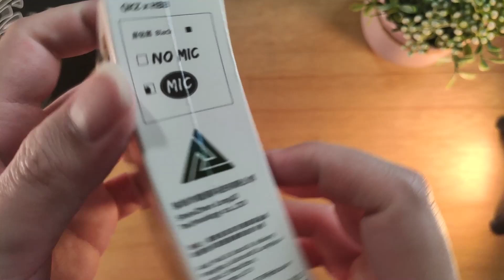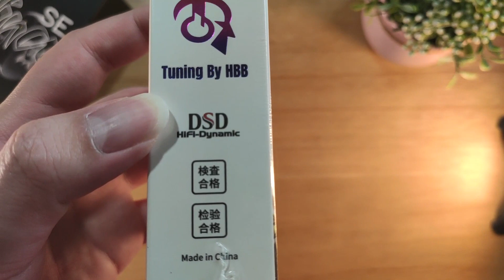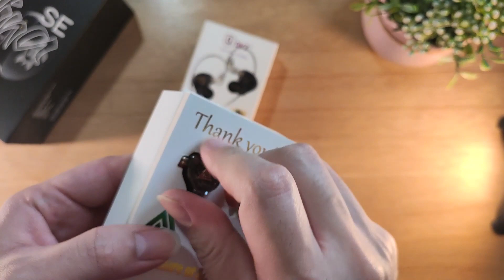Bisnis Adalah Saya - UNBOXING IEM QKZ X HBB 💰☕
SPECS :
DRIVER TYPE                   1 Dynamic Driver
WIRED CONNECTIVITY  3,5 mm Input
MICROPHONE                 Yes
COMPATIBILITY              Universal